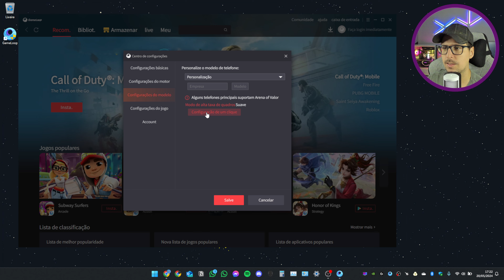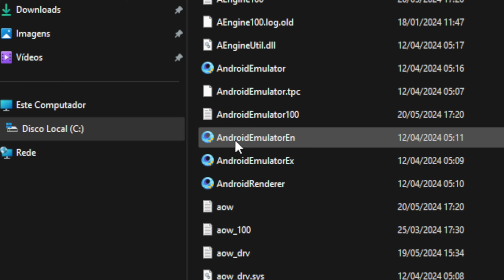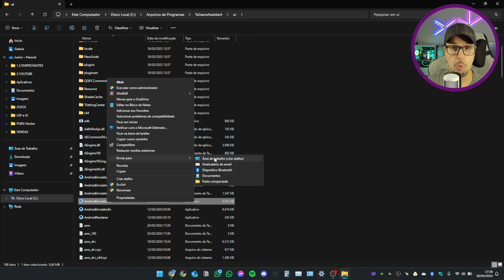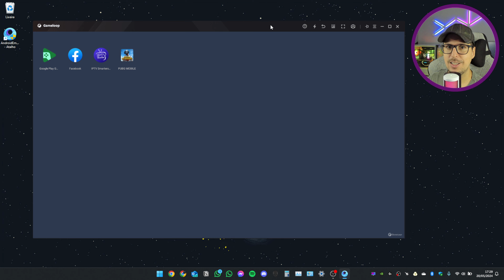PUBG MOBILE como Ativar 120 FPS Nativo no Emulador!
OBS: A opção de 120FPS só ficam disponíveis na qualidade gráfica BAIXO (antigo "Suave"), assim como sempre foi com os 90FPS (sem usar o bug do Facebook). No HDR, ou qualquer outra qualidade, não funciona.
➡️ Link para comprar (é uma planilha do Excel Online, precisa estar logado com sua conta Microsoft para poder abrir)
Fala galera, beleza?! Esse vídeo aqui é pra galera que curtem games! Em especial, o PUBG Mobile Emulador, pra PC. Agora foi lançado, nativamente, os 120 FPS para o celular, mas ainda não está ativo para o emulador. Mas, não se preocupe, que nesse tutorial vou ensinar vocês como ativa e liberar toda a fluidez no seu game!

➡️ Capítulos
00:00 - Introdução
01:01 - Teste 90 FPS
01:54 - Configuração
06:30 - Teste 120FPS
07:40 - Conclusão